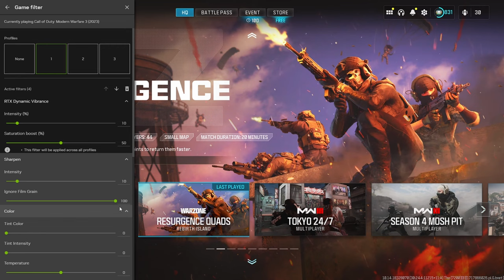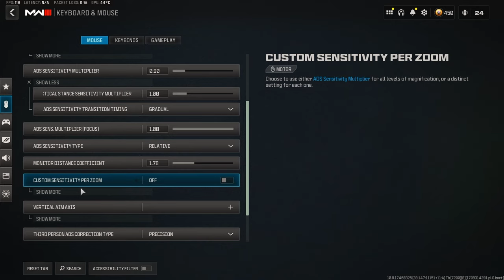Warzone, but with the Fastest Keyboarder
20k Soon!!

Watch in (1440p60fps or 1080p60fps)

dpi: 1600
SENS: 3.5
Mousepad: Skypad 3.0
Mouse: Logitech G Pro superlight 2
Keyboard: Wooting 60he